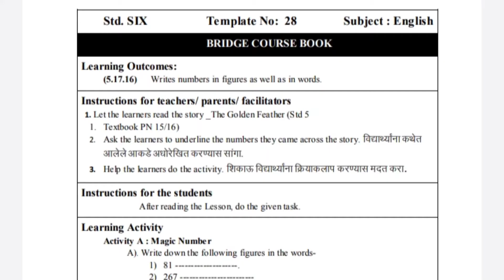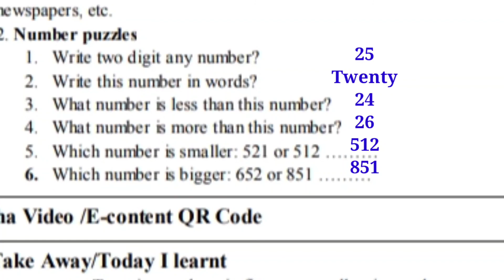setu abhyaskram class 6th English template no 28 | bridge course class 6th English day 28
setu abhyaskram class 6th English template no 28, class 6th English day 28 , सेतू अभ्यासक्रम 28, # सेतू अभ्यासक्रम वर्ग सहावी विषय english day 28, Setu abhyaskram 28
bridge course class 6th english